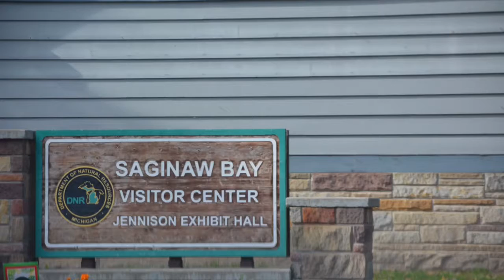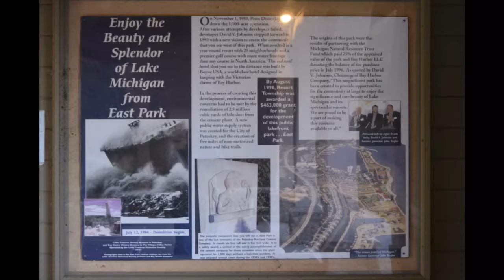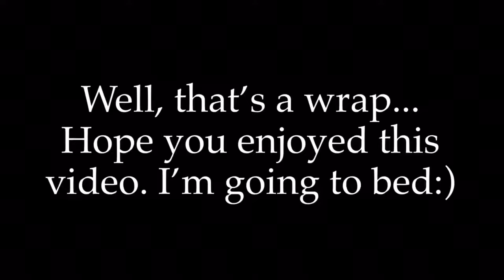A watercolor moment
Welcome to Tales.Photos. The content here compliments the photography blog, Tales.Photos. This is a nature vlog, with photos of wildlife and landscapes. The photos here were all captured by Teresa and me, Rick.

On October 17, we drove up to northern Michigan. We were on the hunt to take some photos of the colorful foliage of fall. We spent the night, and then drove back to Ohio. Overall, we saw some beautiful color. It was not all perfect ... some spots were already brown, but it was worth the trip.

Normally we post new videos on Saturday, Tuesday and Thursday. This one is late, so there will not be a Saturday video. The next video will be on Tuesday.

We hope you enjoy the photos and video.

Music used today: Get Away by Theevs Music

Equipment used this week:
iPhone X
iPad 12.9
Nikon 7200 Camera
Sigma 150mm - 600mm lens
DJI Mavic Pro
Osmo 2 Gimbal
Rode VideoMicro Microphone

Rick & Teresa